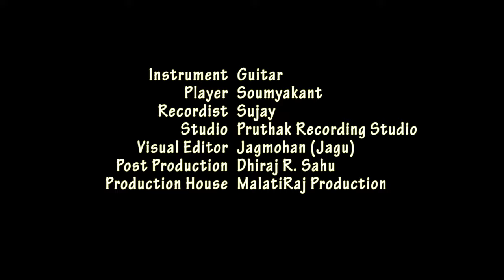Phir Bhi Tumko Chahunga | Finger style | By Soumyakant | Srujanee School of Music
Guitarist - Soumyakanta

Srujanee School Of Music - Bhubaneswar

Video Credit:-
Production House - Malatiraj Production - Video editing services - Bhubaneswar
Post production Head - Dhiraj R.Sahu
Video Editor - Jagmohan ( Jagu )

Audio Credit:-
Audio Recorded and mastered At-
Pruthak Recording studio - Bhubaneswar
Audio production Head - Dhiraj R.Sahu
Recordist - Sujay Haldar.

Srujanee School Of Music